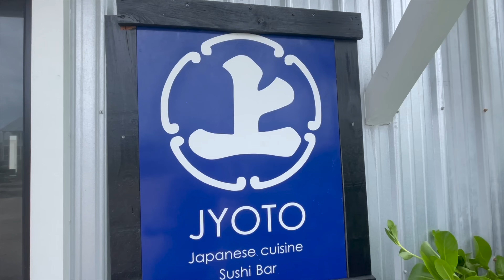Spearing Unreal Conditions | CCC With A Trained Sushi Chef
Check out wills Channel!